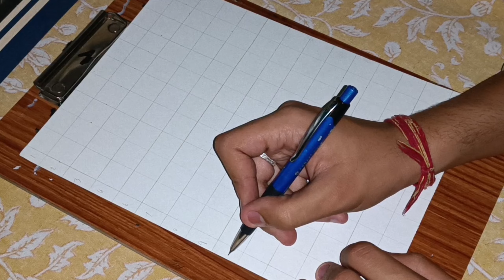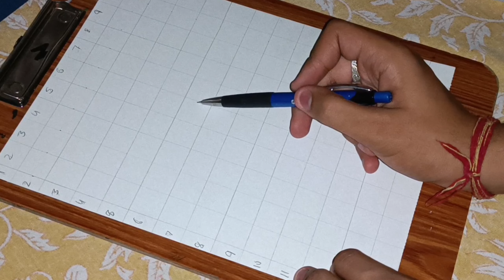IT Pennywise clown sketch //gummyashudraws